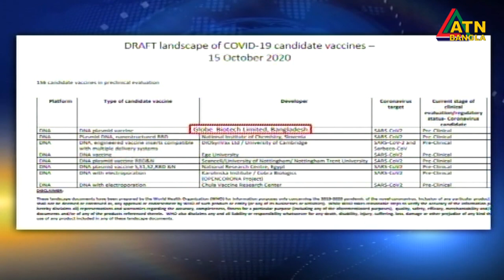করোনার পরীক্ষাধীন প্রতিষেধক: গ্লোব বায়োটেকের ‘ব্যানকোভিড’কে তালিকাভুক্ত করলো বিশ্ব স্বাস্থ্য সংস্থা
করোনার পরীক্ষাধীন প্রতিষেধক: গ্লোব বায়োটেকের ‘ব্যানকোভিড’কে তালিকাভুক্ত করলো বিশ্ব স্বাস্থ্য সংস্থা | ATN Bangla News